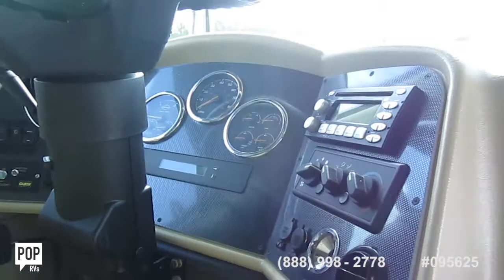[UNAVAILABLE] Used 2008 Phaeton 42QRH in Palm Coast, Florida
2005 Dutch Star 3809 in Orlando, Florida - $74,900

2008 Fleetwood Expedition 38 V in River Ridge, Louisiana - $100,000

2009 American Tradition 42 in Fort Pierce, Florida - $160,000

2005 Alfa 40FD See Ya! in Diamond, Missouri - $47,700

2005 Dutch Star DSDP 4320 in Saint Petersburg, Florida - $100,000

2003 Phaeton 40 RH in Plant City, Florida - $59,000

2003 Country Coach Suite Sensations 400 in Prattville, Alabama - $88,900